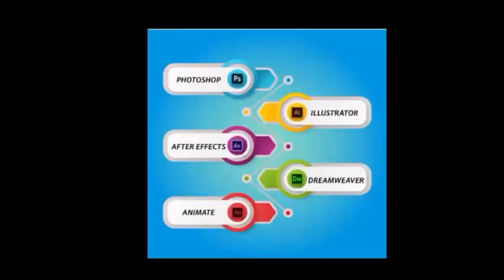रीवा- पार्षदों का मानदेय हुआ डबल! महापौर और अध्यक्ष को मिलेंगे इतने रुपए